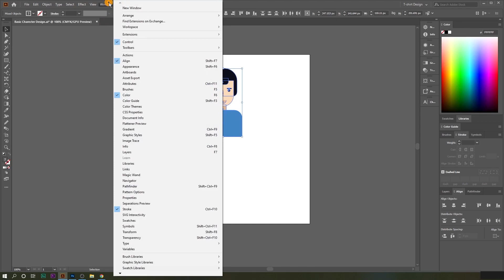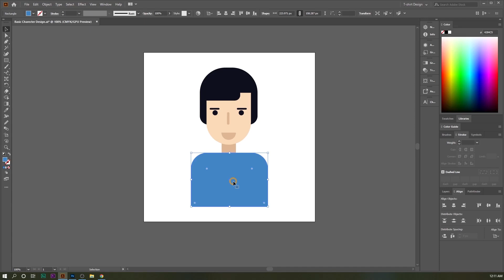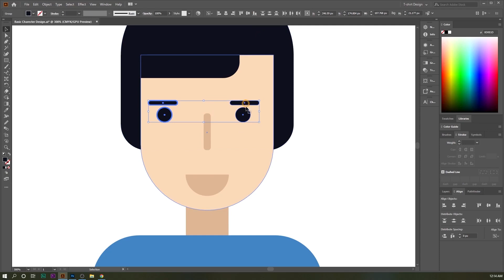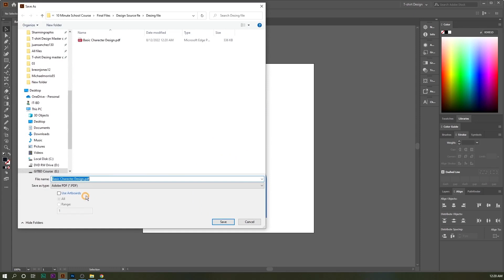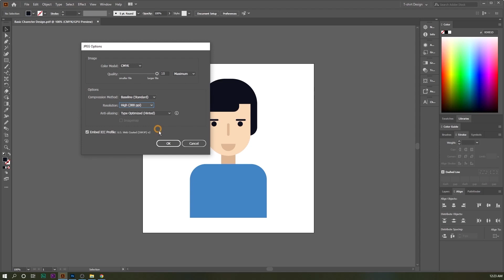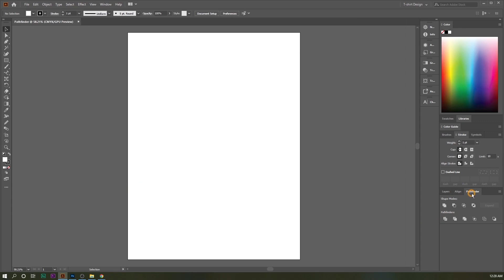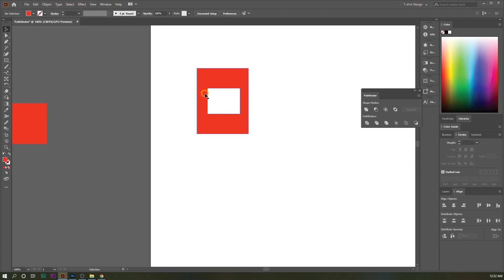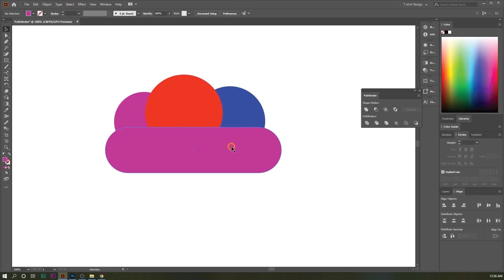10minute School Pade T-Shirt Design Cours Alignment, Path Finder বিভিন্ন ফাইল সেভিং ফরম্যাট-Part 02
10minute School Pade T-Shirt Design Cours Alignment, Path Finder  বিভিন্ন ফাইল সেভিং ফরম্যাট-Part 02

What's up guys! Today I'm going to show you T-SHIRT DESIGN Course Bangla Tutorial. Part 02

বর্তমানে ফ্রিল্যান্সিং জগতে প্রবেশ করার জন্য তুলনামূলকভাবে বেশ সহজ এবং জনপ্রিয় একটি মাধ্যম হলো টি শার্ট ডিজাইন করা। দেখা যায় অনেকের ডিজাইনিং নিয়ে প্যাশন থাকলেও শুরু কীভাবে করবেন এবং কীভাবে উপার্জন করবেন জানা না থাকায় ও অভিজ্ঞ পরামর্শের অভাবে এই সেক্টরে কাজ শুরু করতে পারেন না। তাই T-Shirt Design এ দক্ষ হতে বিভিন্ন কৌশল ও প্যাটার্ন শেখানোর জন্য টেন মিনিট স্কুল নিয়ে এসেছে “T-Shirt Design করে Freelancing” কোর্স।

T-Shirt Design কোর্স সিরিজের এই ভিডিওতে আলোচনা করা হয়েছে Adobe Illustrator এর ব্যবহার নিয়ে। কীভাবে Adobe Illustrator ব্যবহার করে আপনার জন্য বা ক্লায়েন্টের জন্য টি শার্ট ডিজাইন করবেন। তাই দেরি না করে এখনই দেখে নিন সম্পূর্ণ ভিডিওটি।

টি শার্ট বাংলা,
টি শার্ট ডিজাইন,
t shirt design bangla tutorial illustrator,
t-shirt design tutorial in bangla,
teespring  t shirt design bangla tutorial,
t shirt design advance tutorial
mubarak sipon,
Design With Mubarak,
T shirt crash Course,